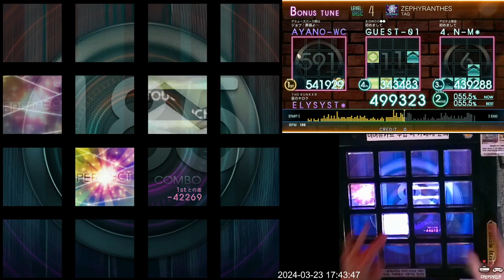[Jubeat beyond the Ave.] ZEPHYRANTHES BSC EXC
Lv. 4

강좌 내용: 엇박자 적응 훈련용 채보로 매우 좋습니다. 처음에는 2박자 간격 패턴으로 워밍업을 하고 차츰 4비트가 들어옵니다. 중간에 엇박자가 등장하는데 대번에 알아챌 수 있는 구간이므로 침착함을 잃어선 안 됩니다. 반복적인 연습을 통해 쉽게 치실 수 있습니다.